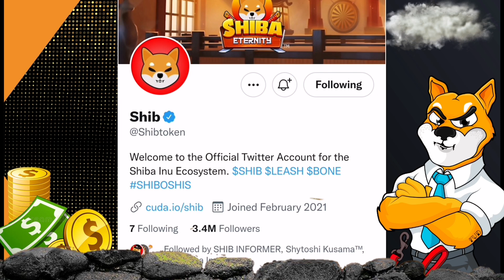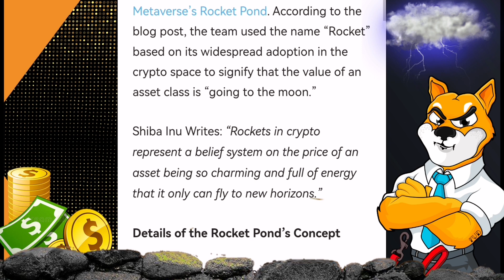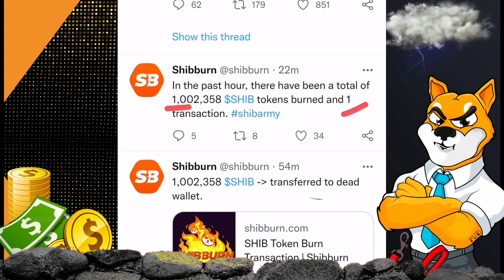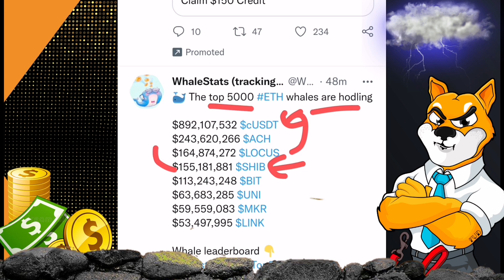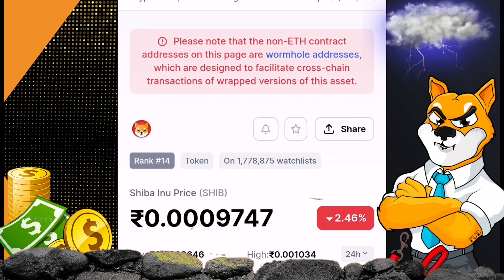🤯Shiba inu coin 📣Big Update 🚀Crypto News Today in Hindi ☑️Shiba inu coin prediction 2022🤑